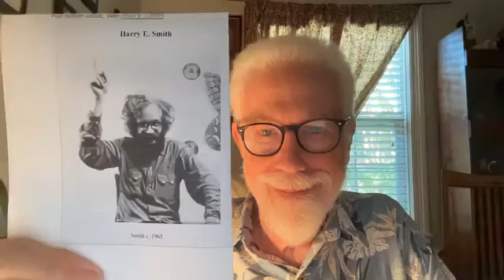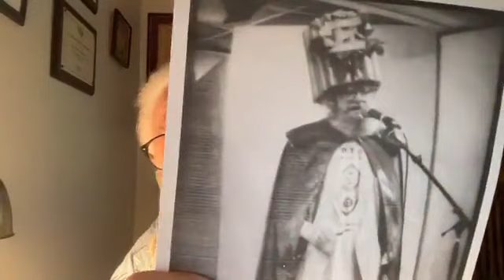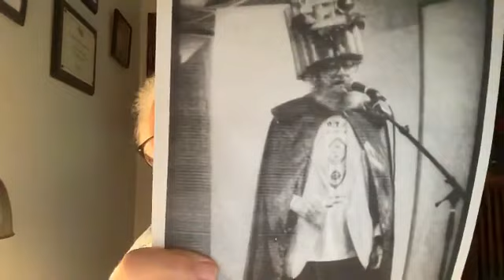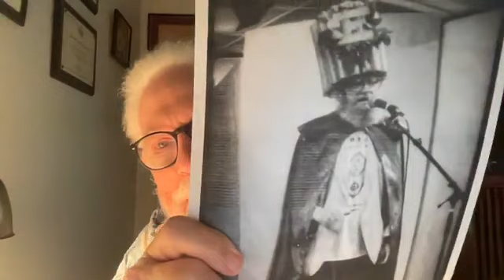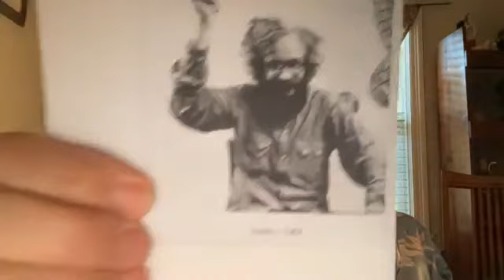Lon Milo DuQuette - Harry Everett Smith - Bishop and Saint